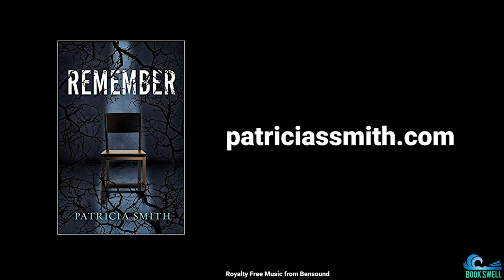Book Launch Party for “Remember” by Patricia Smith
On October 13, 2019, author and mental health advocate Patricia Smith celebrated “Remember,” her debut novel at the Everly Hotel in Hollywood. BookSwell Managing Editor Cody Sisco interviewed friends, family, and literary colleagues about creativity, mental health, recovery, and Patricia's life and book. Patricia also reads an excerpt and answers questions from the audience.

“Remember” tells the story of a young woman, Portia Williams, who has crippling social anxiety disorder. Barely managing to stay in school, Portia’s life in thrown into a tailspin by a tragic accident and she loses the family members she depended on. Afterward, she rarely leaves the house and never talks to strangers. But a chance encounter with a mysterious and attractive young man has the potential to transform her life. Things couldn’t possibly get worse for her, could they?

A riveting psychological thriller that poses questions of memory, trauma, and recovery, “Remember” is a fascinating debut from an author dedicated to using her platform to help combat mental health stigma.

The event is free. A portion of book sales will go to Hope for the Day, an outreach and mental health education organization focused on suicide prevention.